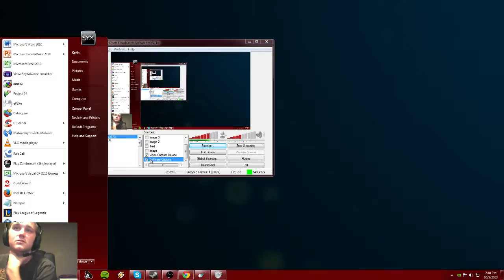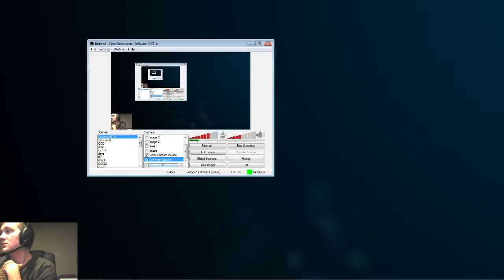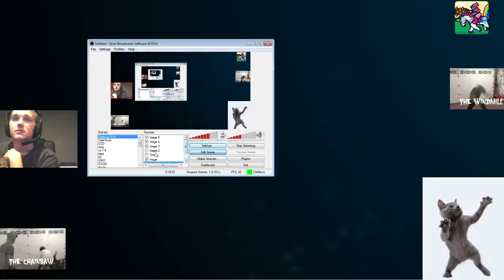[PC] FFVII- Day1 Part 1 - 2 / 8